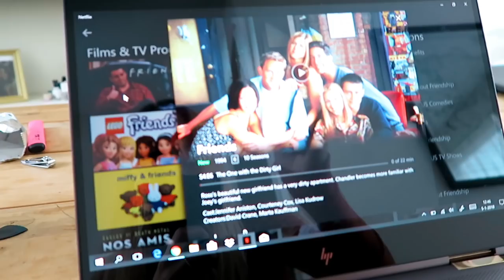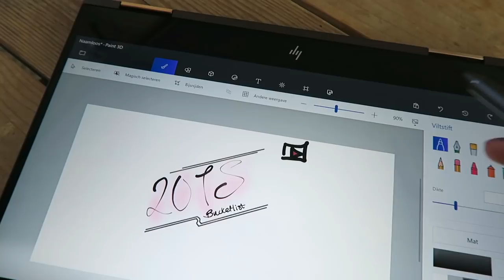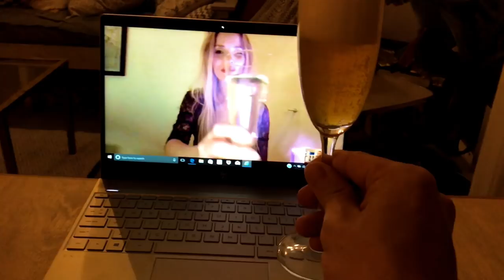Dit gebeurt er als je een week opgesloten zit in huis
In deze video blijf ik een week binnen, zit ik opgesloten in mijn eigen huis en ontdek ik in hoeverre je daardoor afgesloten van de wereld bent. Misschien valt het wel mee?

Om toch een lijntje met de buitenwereld te hebben mocht ik gebruik maken van de mooie HP Spectre x360.

Overtoom 255
1054HW Amsterdam

Uploadschema:
Iedere dinsdag een ditgebeurterals experiment
Op zondag vaak een extra video.

Deze video bevat een betaalde samenwerking met HP. Deze vermelding is onderdeel van de Social Code: YouTube. Voor meer informatie, ga naar